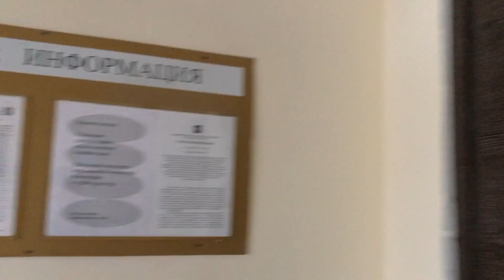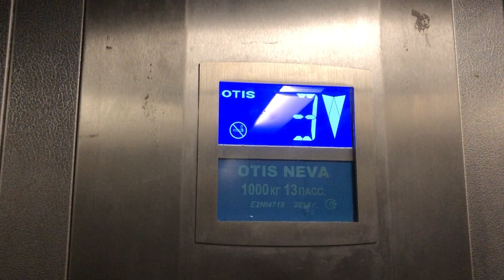(Переснято) Лифт OTIS Neva 2014 г. в малоэтажном доме @ Ул. Юннатов, 16 (г. Химки, МО)